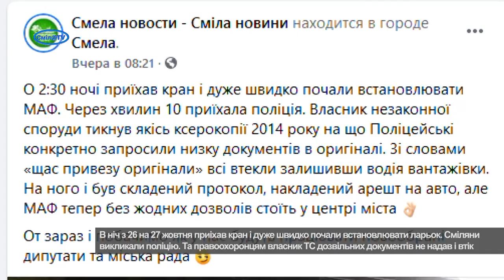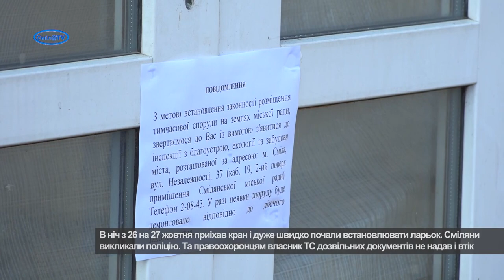Чий ларьок під кінотеатром «Екран»?